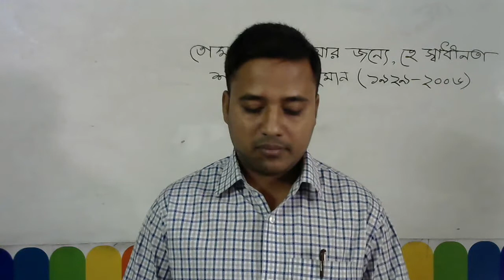মোঃ আজাদুল ইসলাম সবুজ/ তোমাকে পাওয়ার জন্যে, হে স্বাধীনতা/ মূলভাব/ ৯ম-১০ম